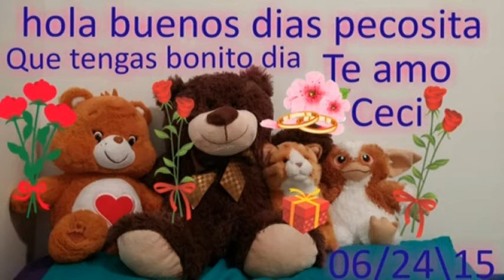En Resumen Banda Los Recoditos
bueno aqui dejando Nuevo video espero que les guste especialmente a ti mi vida te amo y gracias por otro mes mas y estarme soportando se que a veces solo te ago enojar y perdon mi vida te amo eso no lo olvides mi amorcita te amo mi ceci mi pecosita hermosa